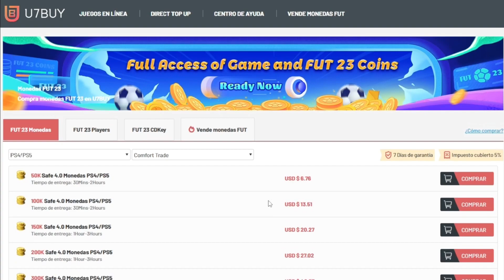ESTA CARTA SIEMPRE ES GARANTIA | DECLAN RICE CENTURIONS 87 PLAYER REVIEW FIFA 23 ULTIMATE TEAM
🤑 Ahorra un 5% en monedas de FUT usando el codigo "Rivan" en este

¿Qué tal chicos? El día de hoy les traigo la Review de Declan Rice Centurions 87 ¿Vale la pena?

También puedes seguirme en mi Tiktok, Instagram y Facebook donde publicamos reels de fifa 23